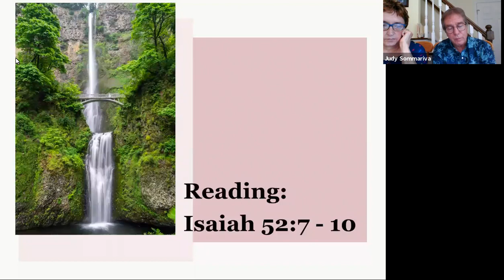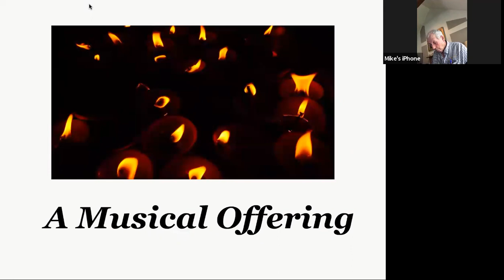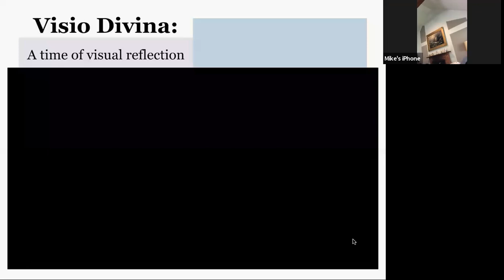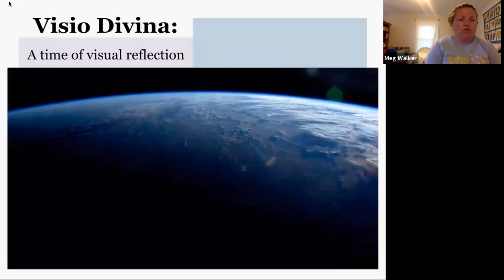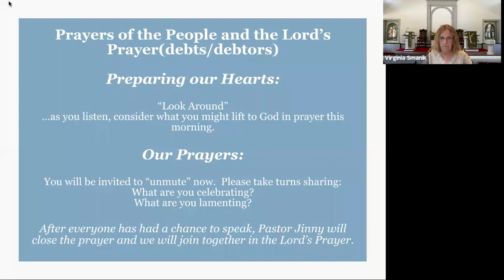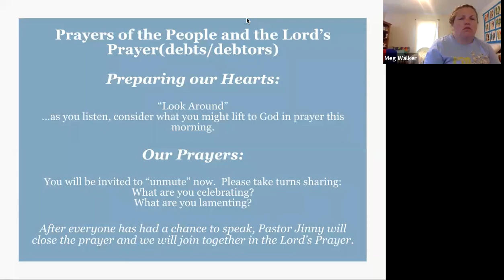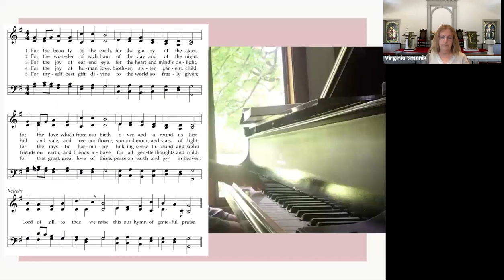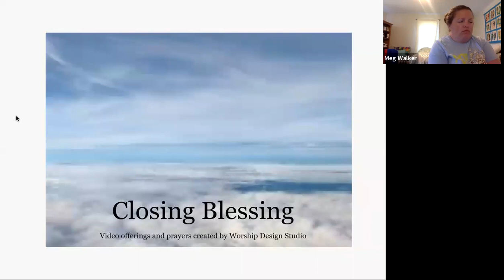Zoom Worship July 12, 2020